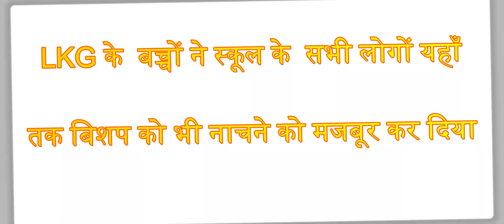OUR KUNDPANI KIDS IN AN ACTION SONG- WATCH TILL THE END FOR AN UNEXPECTED CLIMAX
KUNDPANI CHILREN IN DALTONGANJ SHOW THIER HAPPINESS AS HOLY CHILDHOOD, ROME HELPS TO RENOVATE THEIR SCHOOL
Deep within the thick forests of the Palamau district in Daltonganj Diocese, where once Maoist violence held sway, lies a sleepy undeveloped village called Kundpani. The Daltonganj Diocese has a parish here with about 100 families. Along with the collaboration of the FCC Sisters, the Diocese has been for years running a middle school and a high school. Children come to this school walking big distances upto 8 to 10 Kms.
The St. Ignatius Middle school which has 623 students on its rolls had become old, pieces were falling off from the walls endangering life and limb of the children and making it difficult to continue the school. The people who live by small farming were unable to support the repairs or maintenance.  Bishop Theodore Mascarenhas SFX, the Bishop of Daltonganj, appealed to the Pontifical Holy Childhood Organisation in Rome for help. Through their generous help and the labour of many led by Fr. Pradeep Bakhla over the last eight months the renovation was completed. Today blessing and inauguratilng the renovated building Bishop Theodore asked the school children to pray for all children who contributed towards this donation to us.
The children put up a beautiful programme on the occasion.. keeping up the ecological drive, 200 new plants were planted in the school compound.
Fr. Emmanuel. Fr. Patrick Barla, Fr. Hemant Toppo, Fr. Amardeep Kerketta also attended the function.